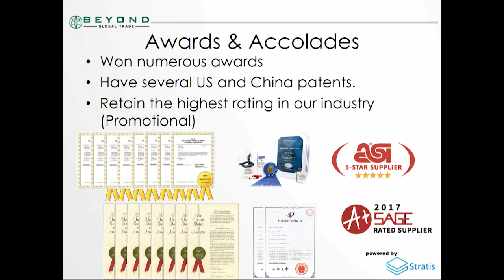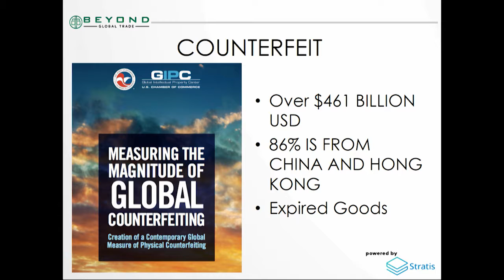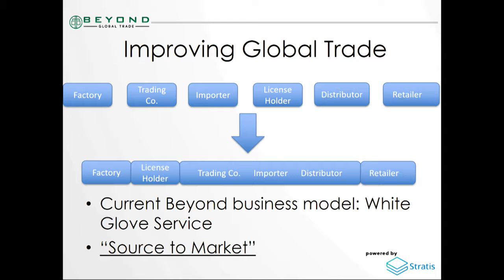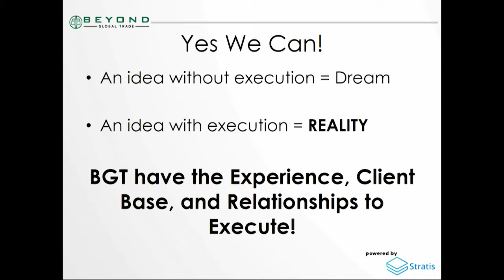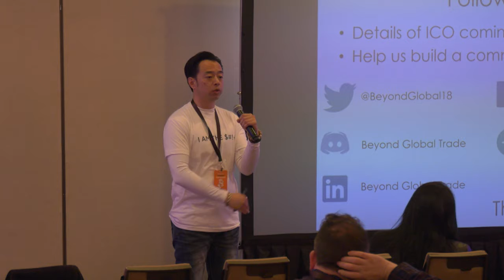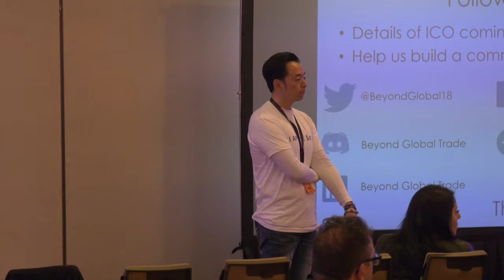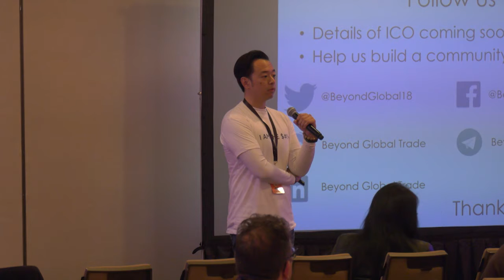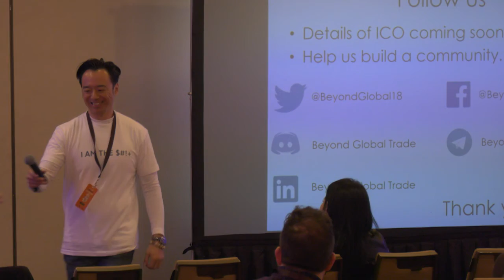Peter Chin (Beyond Manufacturing)